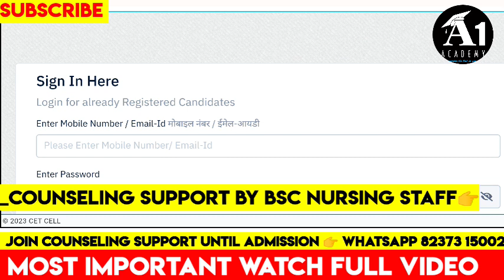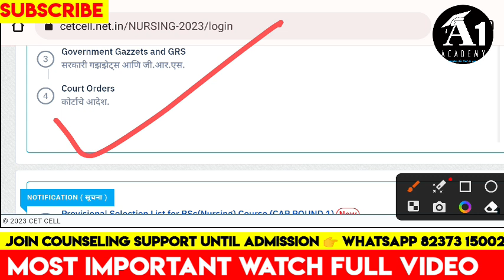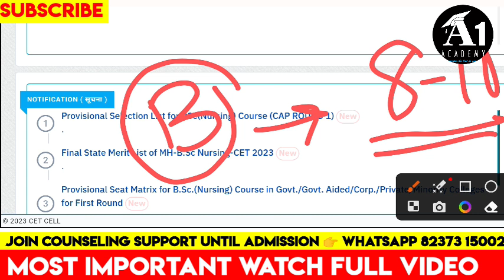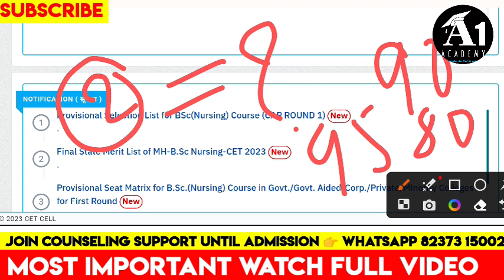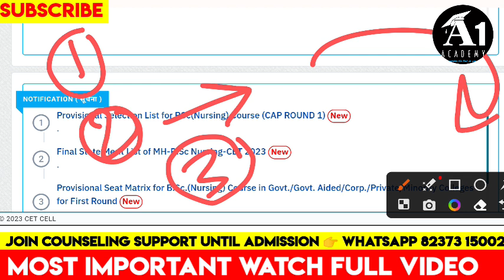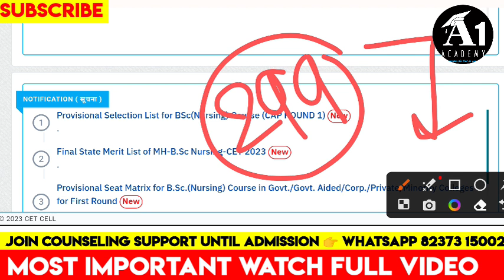Mh bsc nursing Cap Round 2 Date 🤔& Mh bsc nursing cap round 2 form filling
Mh bsc nursing Cap Round 2 Date 🤔& Mh bsc nursing betterment process 2023
Mh bsc nursing betterment process 2023 🛑| Betterment | Fees | Documents | DD & Cheque
Mh bsc nursing Cap Round 2 Date 🤔& Mh bsc nursing cap round 2 form filling | Bsc nursing Cap Round 2

🛑1.🛑 WhatsApp Chatting & calling Full Support by team only 👉 299₹ instant Reply  By Bsc nursing Staff ⚕️⚕️ members Counseling Team ( 👉Any Problem in Cap round 1 betterment & Admission process + Cap round 2 information purchase Fast🤩🤩🤩)

🛑2.🛑(B.sc Nursing staff full Counseling Support )
Fill This Form 👉

🛑3.🛑 join telegram group for updates (👉येथे pdf आहे)

Hashtags,

Your Question ⁉️👉
bsc nursing choice not available
mh Bsc nursing choice not available kya kre
mh bsc nursing cap round 2 2023,
mh bsc nursing cap round 2 latest update,
mh bsc nursing cap round 2 kab hoga,
mh bsc nursing cap round 2 dates,
mh bsc nursing cap round 2 cut off,
mh bsc nursing cap round 2 Betterment process 2023,

mh bsc nursing Betterment process 2023,
mh bsc nursing Betterment 2023 ,
mh bsc nursing Betterment kaise kare ,
mh bsc nursing Betterment video,
mh bsc nursing cap round 1 Betterment,
 bsc nursing Cap round 2 2023 latest update, bsc nursing mop up round 2023 latest news,
bsc nursing result 2023 kab aayega, bsc
mh bsc nursing cap round 2023 date,
 mh bsc nursing cap round 2023,
 mh bsc nursing cet cap round 2023,
bsc nursing cap round 2023 maharashtra,
bsc nursing cap round 2023 maharashtra date, mh bsc nursing cet 2023 cap round date
mh bsc nursing cet 2023 cap round date